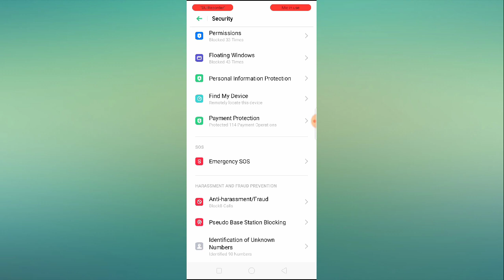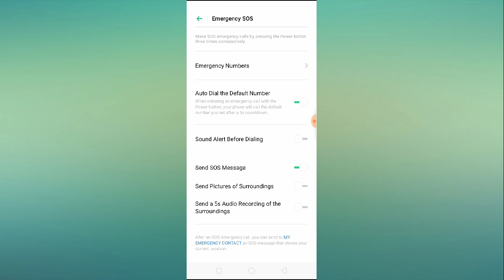How to Add Emergency Contact in OPPO a5s, a7, a5, a71, a3s, a37, a83 (Any OPPO Phone)